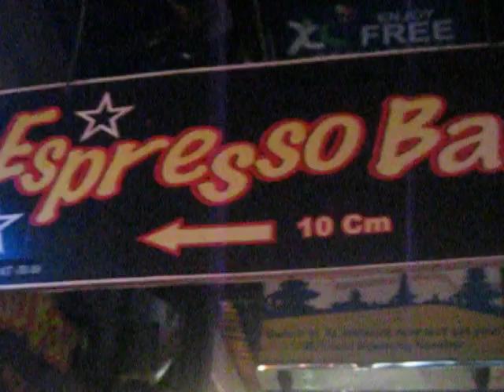Heline At Espresso Bar Kuta